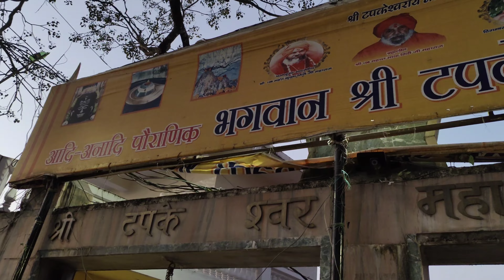सबसे ज्यादा पर्यटक आते हैं यह |Tapkeshwar Mandir Dehradun Uttrakhand | Top Tourist Place in Dehradun